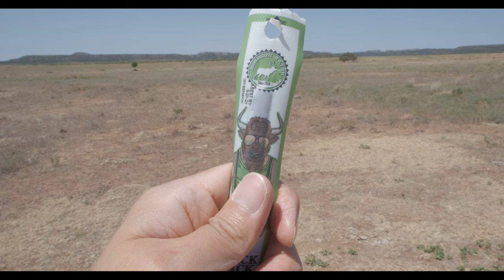Shooting Bison without a Gun | Fuji X-T3 with XF 100-400mm, Eterna Simulation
A story of man vs bison.

Photos: Fuji X-T3 and X-T20 with XF 100-400mm
Video: Fuji X-T3 with XF 18-55mm (Eterna Film Simulation)
Weapon: Manfrotto monopod (Christmas present from in-laws)